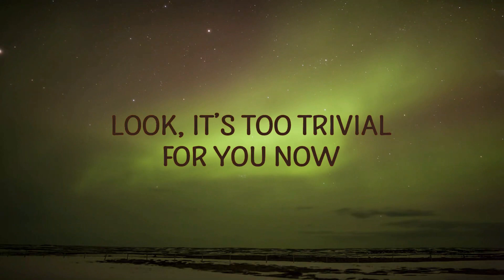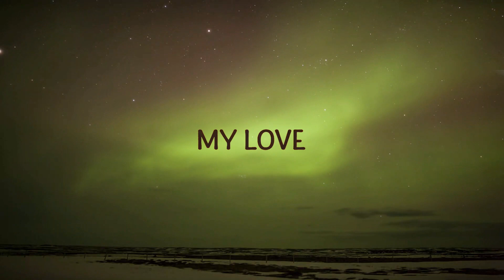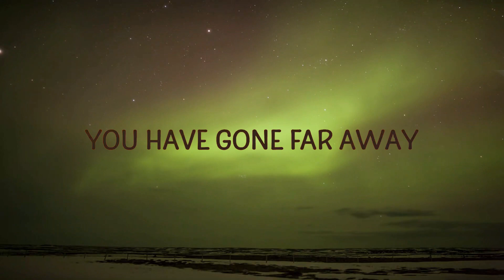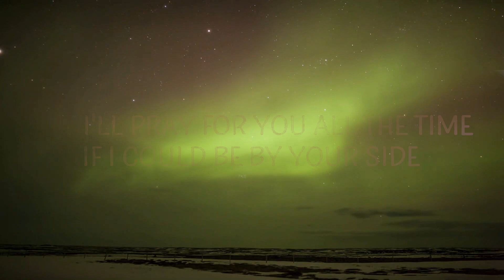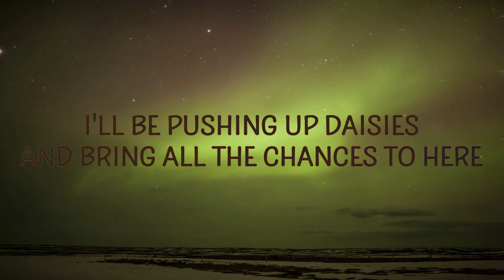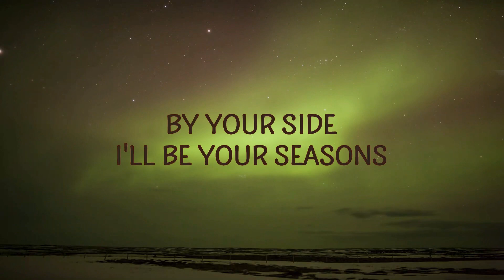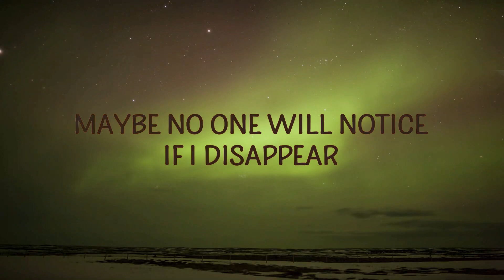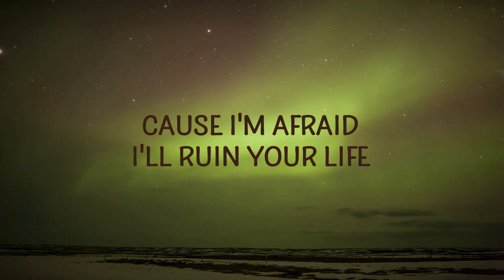Wave To Earth - Seasons (Lyrics) | 15 Min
Wave To Earth - Seasons
And bring all the chances to here

"seasons" is out now.

(Lyrics):
[Verse 1]
I can't be your yêu
Look, it’s too trivial for you now
Oh my life is fallin' apart
Maybe no one will notice if I disappear

[Chorus]
But I'll pray for you all the time
If I could be by your side
I’ll give you all my life, my seasons

[Verse 2]
Cause I'm afraid I'll ruin your life
While the leaves withered away
seasons wave to earth,wave to earth,
seasons,season,wave to earth seasons,
seasons wave to earth lyrics,
season wave to earth,season lyrics,
And grew again
You have gone far away
I'll be pushing up daisies

[Chorus]
By your side, I'll be your sеasons

[Outro/Guitar Solo]
My yêu

Lyric video for Seasons by Wave To Earth on Cakes & Eclairs lyrics channel.